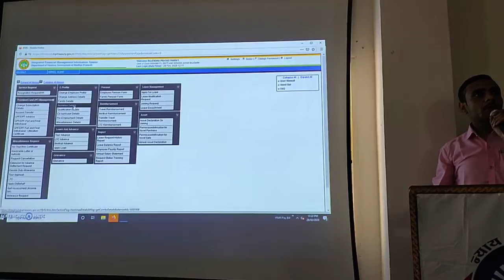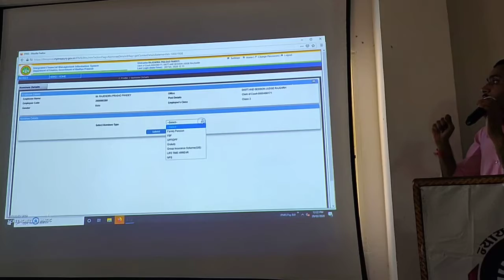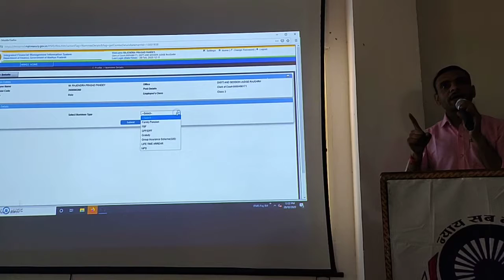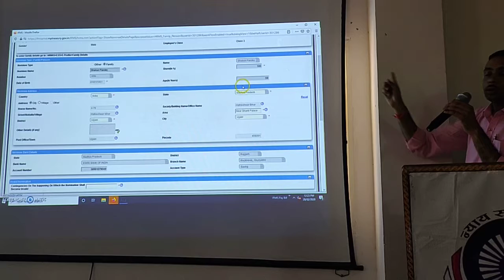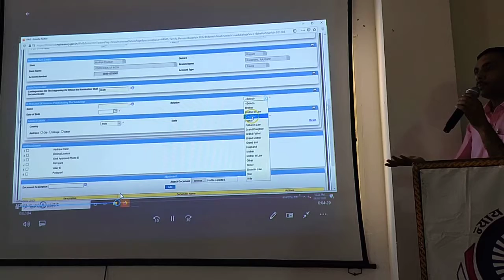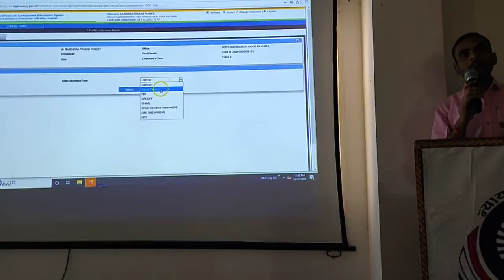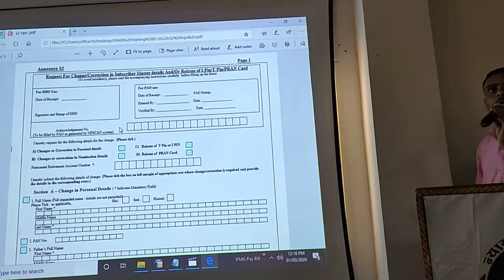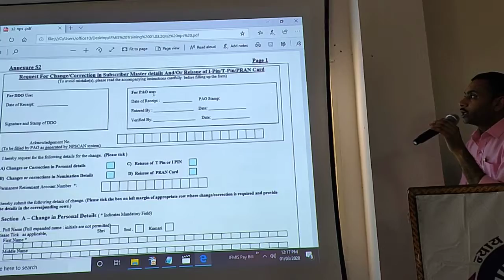IFMIS Nominee Details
IFMIS Nominee Details in Hindi